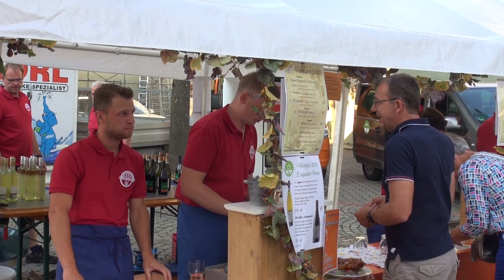Weinfest Wolnzach 2023 HD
Das Weinfest vom Ski- und Wassersport-Club fand wieder am Samstag, 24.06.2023 auf dem Wolnzacher Marienplatz statt. Das Wetter spielte mit und das wurde von den Wolnzachern gut angenommen.
Eine kleine Zusammenfassung vom Geschehen zeigen wir hier.

erstellt von H. Meier Mitglied des Film-Club Wolnzach

Kamera: H. Meier & V. Strauss
Schnitt: H. Meier